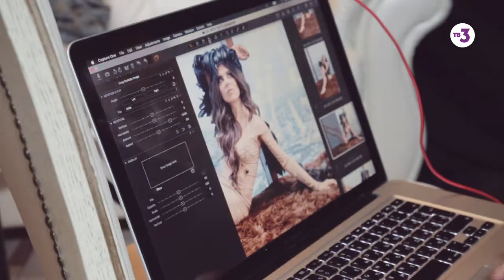Винтаж - "СНЫ" ¦ Эксклюзив со съёмочной площадки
Солистка группы «Винтаж» Анна Плетнёва не только записала саундтрек к проекту «Сны», но и стала соавтором идей сериала.

20 января 2016 г.